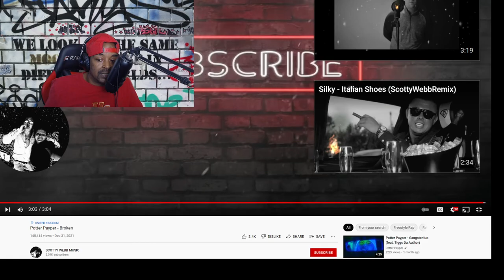POTTER PAYPER BROKEN CRs WORLD REACTION